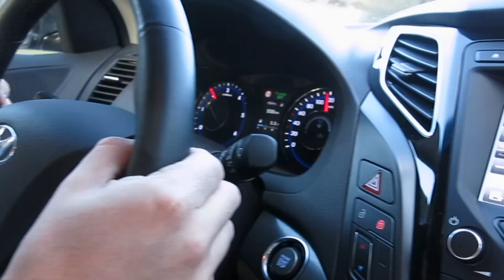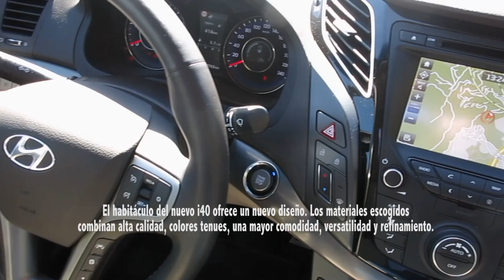Prueba a fondo: Hyundai i40 2015 - Revistadelmotor.es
El nuevo Hyundai i40 se renueva con acierto para ofrecer mucha más clase y equipamiento. Para desvelar todos sus secretos, hacemos un Madrid-Barcelona-Coruña-Madrid, 2.500 kilómetros para comprobar consumos, calidades y fiabilidad de un coche a tener en cuenta. Prueba del Hyundai i40 1.7 CRDi de 141 caballos.